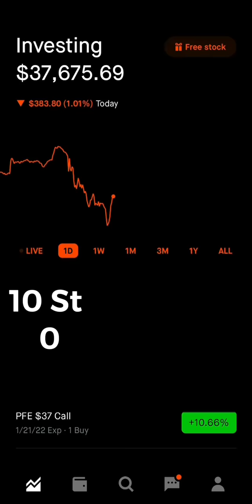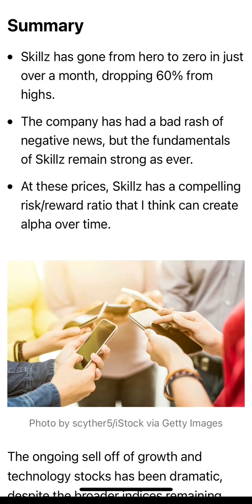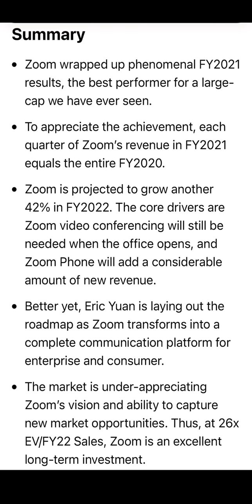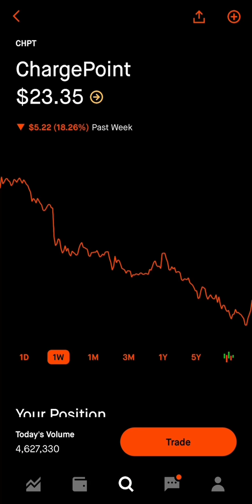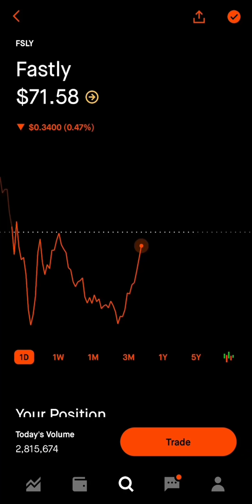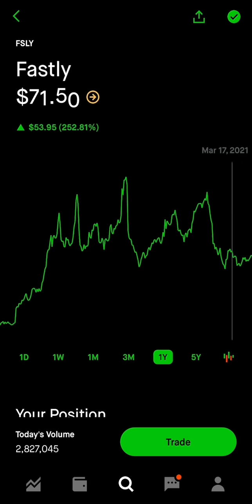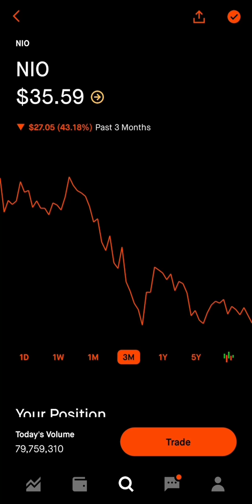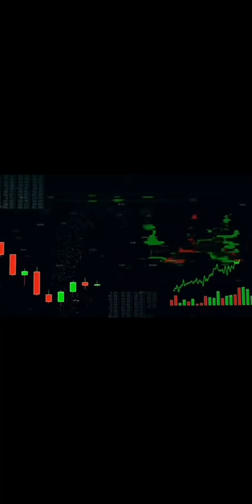10 STOCKS DOWN 40%+🤯😱! BUY THE DIP!? 🔥🧐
10 STOCKS DOWN 40%+🤯😱! BUY THE DIP!? 🔥🧐

you guys know I love buying into the dip that’s one of my favorite things to do and is a big contributor to the success ive had in the stock market! Thank you for all your continued love and support that you shown and help me grow you guys are the best!

90 Day Stock Transformation course